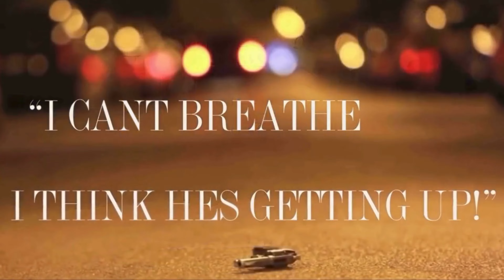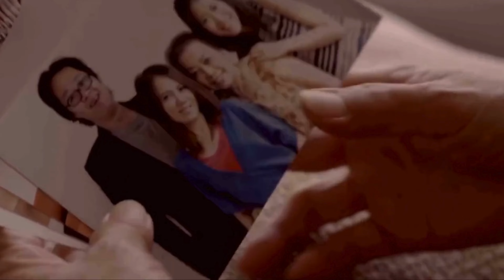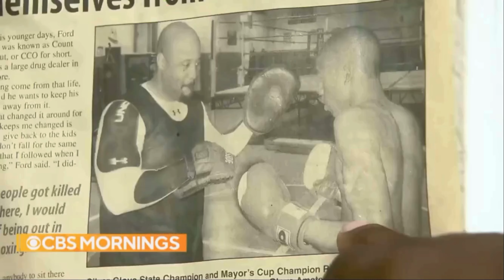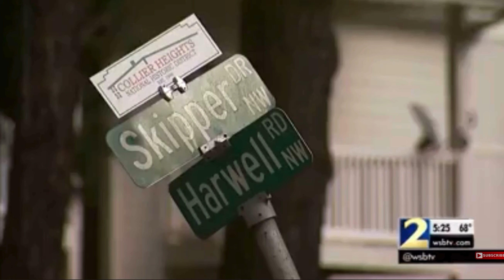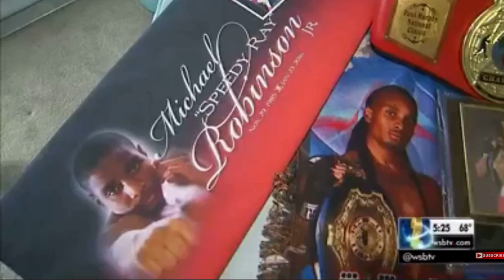THE FALL OF A FIGHTER (A TRAGIC BOXING STORY)FULL DOCUMENTARY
This boxing documentary is about fighters that have met a tragic end